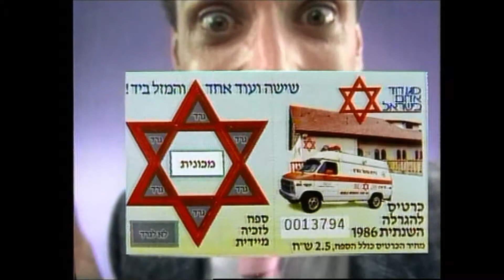קדישזון הפקות - מגן דוד 1 - Kadishzon Productions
במאי - רוני ניניו